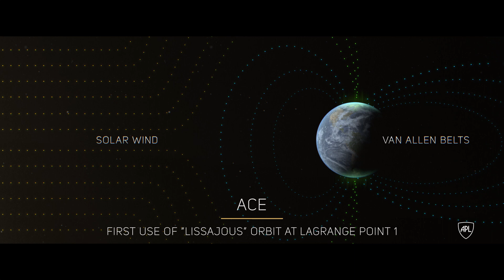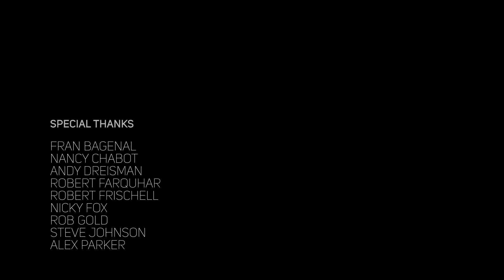Space Exploration Firsts | Johns Hopkins APL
In 1946, Johns Hopkins APL took the first pictures of the Earth from space. We have never looked back.

From the first color photo from space to the first planetary defense mission, APL does space firsts. At Johns Hopkins APL, we have explored the boundaries of space, and defined the future of spacecraft engineering, since the early days of the Lab. For nearly 80 years, the Civil Space Mission Area has been making critical contributions to NASA and international missions to meet the challenges of space science. Our work includes conducting research and space exploration; development and application of space science, engineering, and technology; and production of one-of-a-kind spacecraft, instruments, and subsystems.